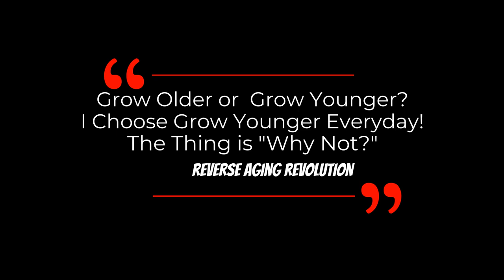Why Don't Organisms LIVE FOREVER? | Dr David Sinclair Interview Clips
Dr David Sinclair reveals if we distilled down the biology to Its essence, what is the theory of aging behind on why organism don’t live forever in this short clip.